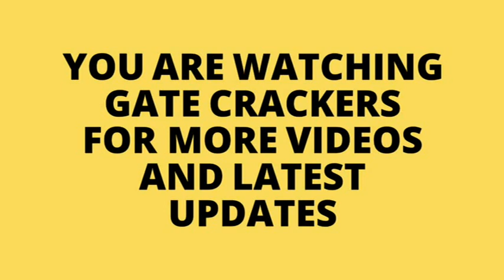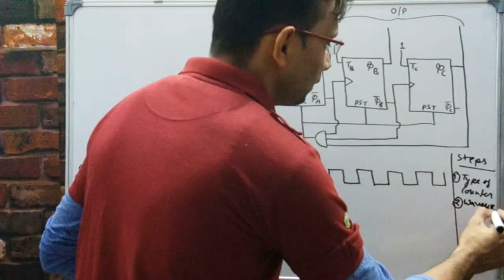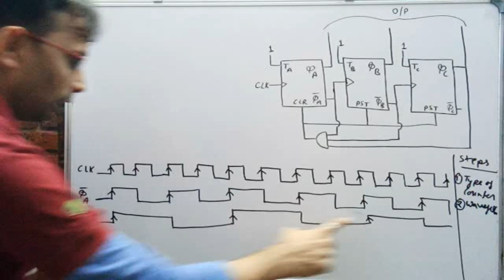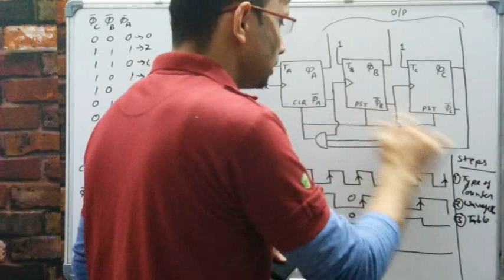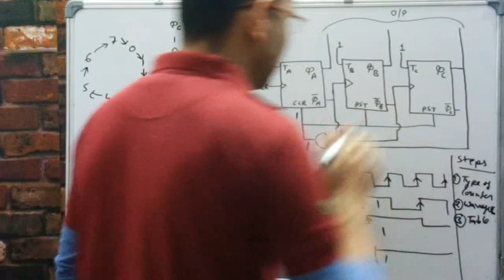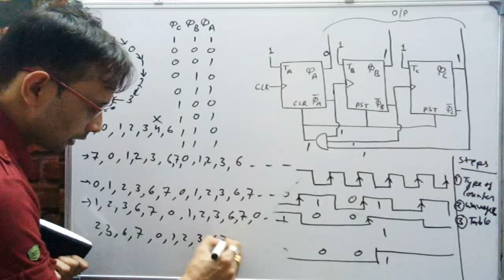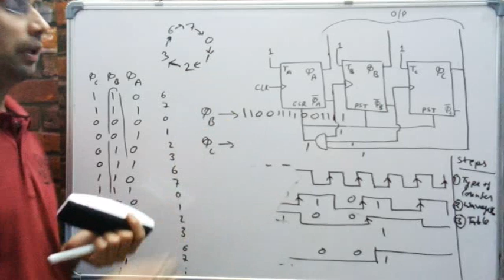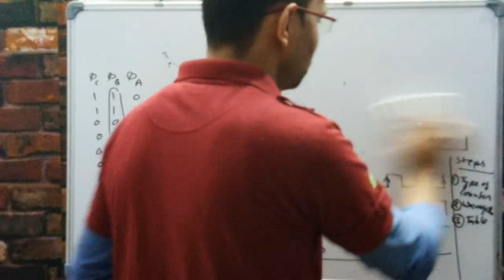Determine mods of the counter | Challenging question | by SAHAV SINGH YADAV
Determine mods of the counter,
Challenging question in Digital Electronics,
(Brahmastra for Self Preparing Students)